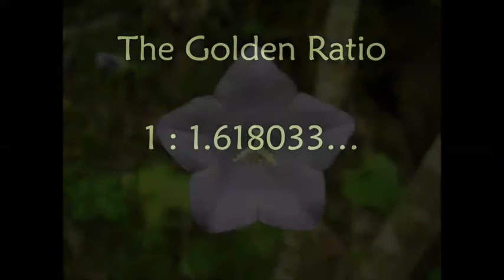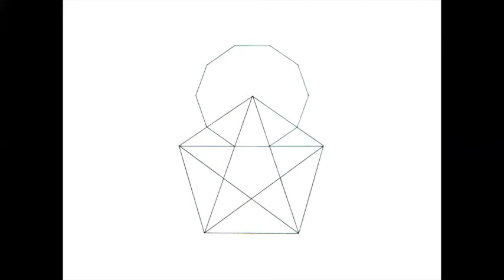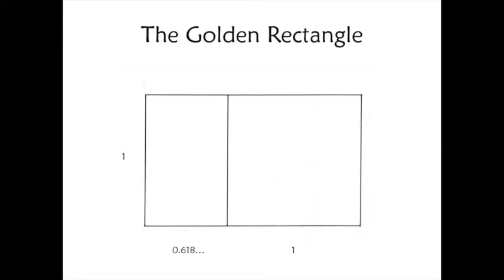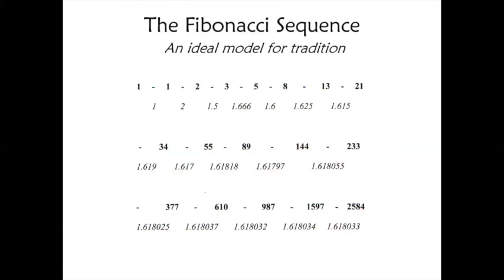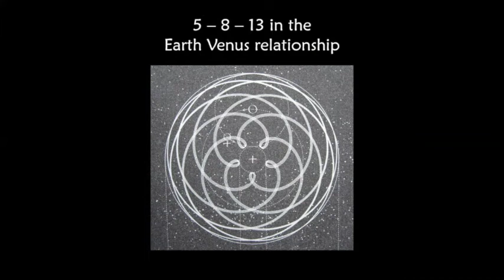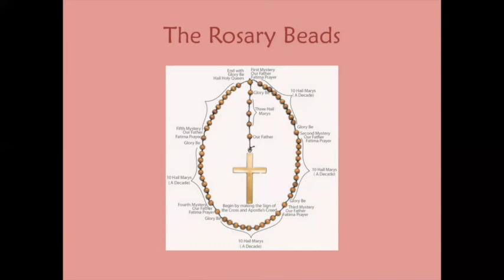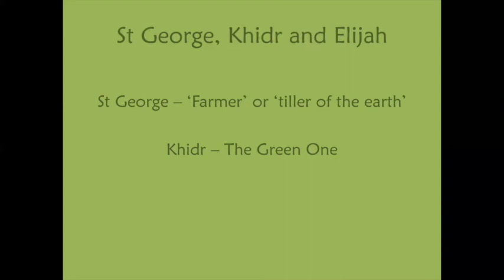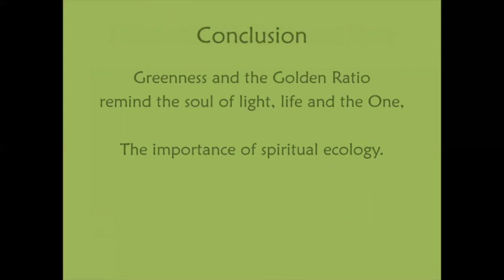Greenness and the Golden Ratio by Tom Bree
Greenness and The Golden Ratio

In this talk, the first of a series and part of the Launching Day, Tom will introduce a variety of themes including geometry and greenness and the symbolism of the Green Knight in cosmology and spirituality across the different religions, which will all be expanded upon in subsequent talks.